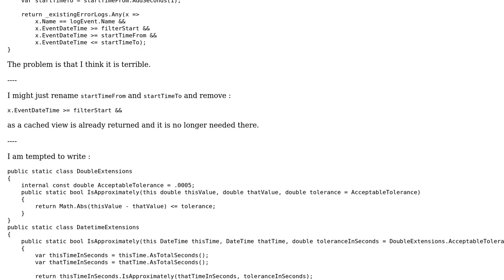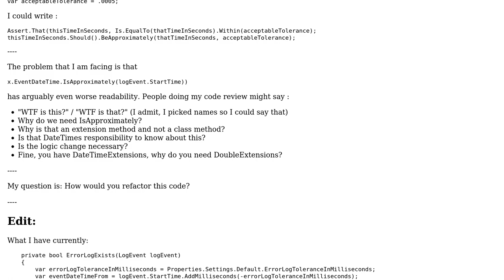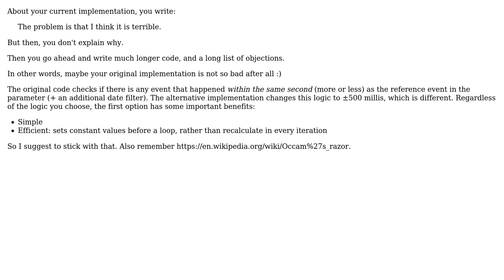Code Review: How do you name a something as approximately equal?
With thanks & praise to God, and with thanks to the many people who have made this project possible! You are responsible for your own actions.